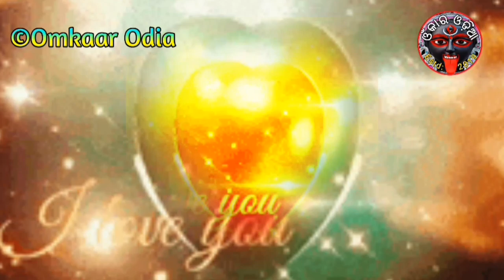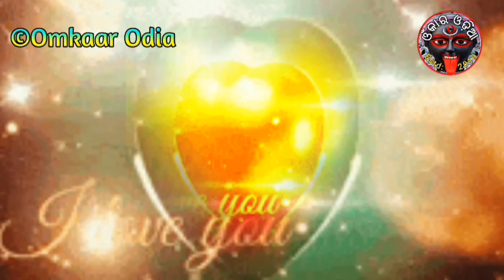Powerful Black Magic To Mesmerize Your First Love 🥰 & Bring Back Old Break Up 💔 | Vashikaran Mantra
Powerful Black Magic To Mesmerize Your First Love 🥰 & Bring Back Old Break Up 💔 Vashikaran Tantra Mantra Tips Odia